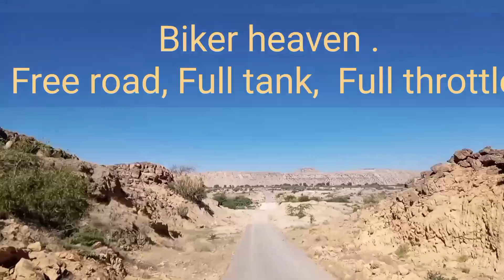Mehar jabal sindh || adventure tour